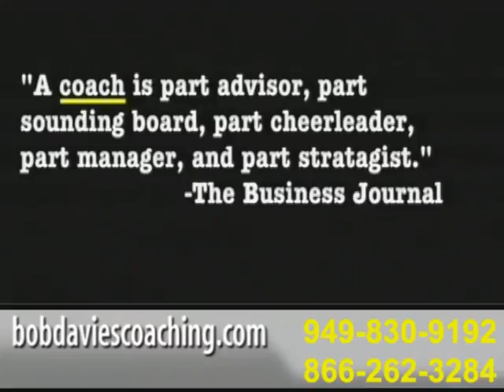Davies Commercial for On-line Behavioral Contracting and Accountability